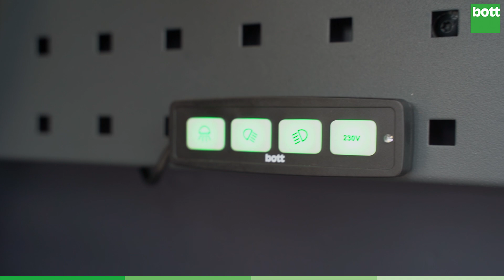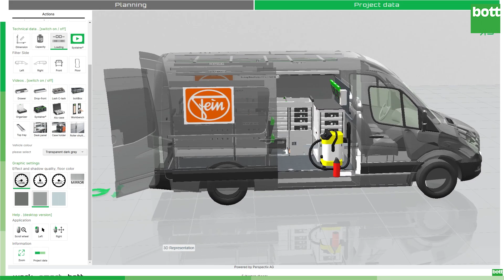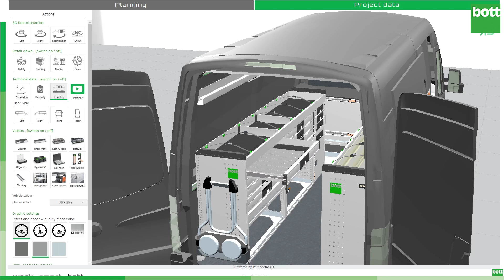Promo-Fahrzeuge für Power Tools: Fein bringt Qualität zum Anfassen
Niemand kauft gerne die Katze im Sack. Besonders dann nicht, wenn es um die Anschaffung von neuem Werkzeug geht.
Daher bringt die Firma @FeinGlobal dem Anwender ihre High Quality Power Tools direkt zum Anwender: Mit einem bis unter's Dach ausgestatteten Promo-Fahrzeug.
Diese Qualität spiegelt sich auch in der Präsentation wider. Nämlich in unserer bott vario3 Fahrzeugeinrichtung.